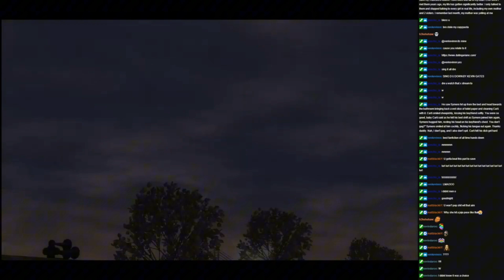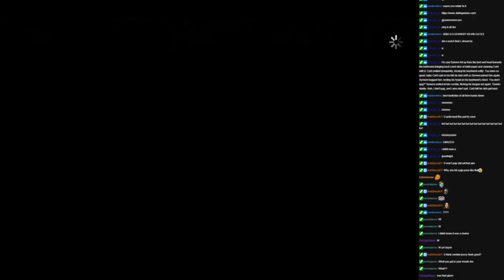BUDDY GOING THROUGH IT... (THE WALKING DEAD) PART 7